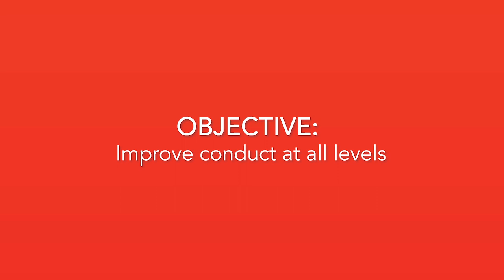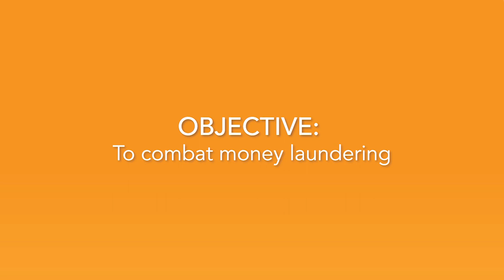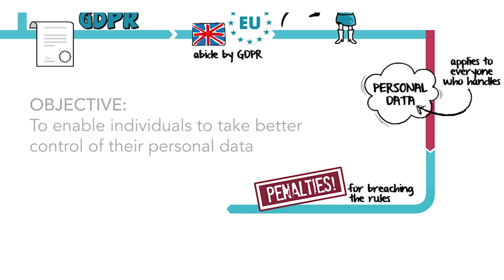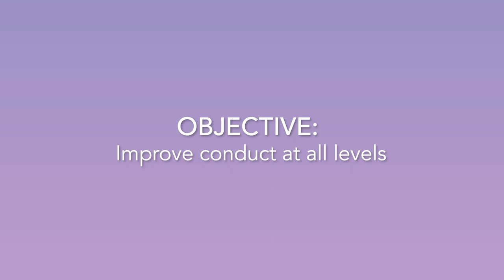Regulatory Change in Financial Services | Vlog